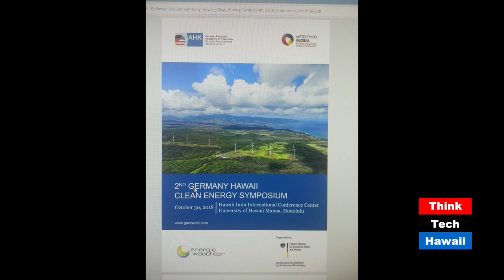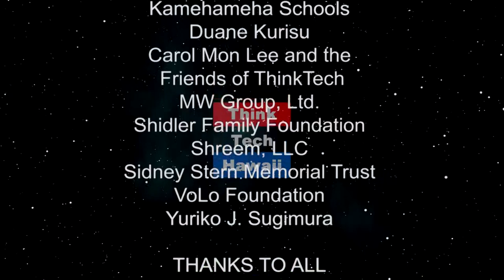What's New H2? (Stan The Energy Man)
We're catching the public up on the coolest gas in the universe!!!

On this episode of Stan The Energy Man, I'll be talking about hydrogen news from around the world, but particularly Hawaii!  The host for this episode is Stan Osserman.